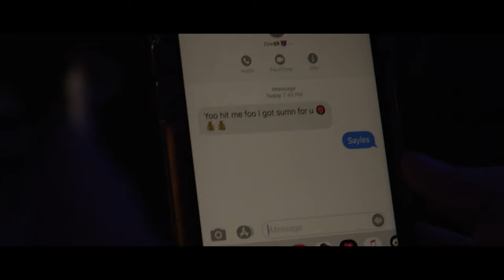Young JakkBoii x Itz Prof - No Adderall ( Official Music Video )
Young Jakkboii x Itz Prof · No Adderall